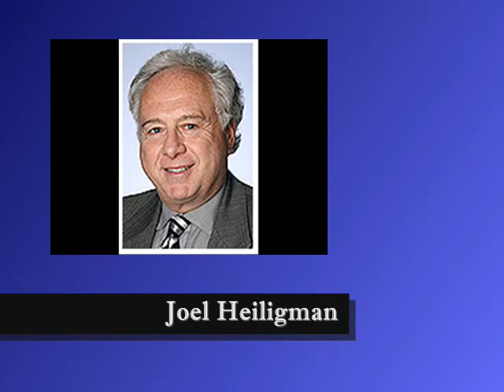Free Consultation DUI DWI Criminal Defense Attorney St Paul, MN